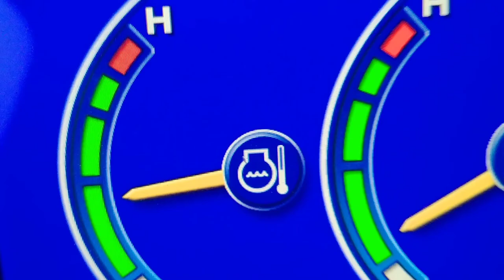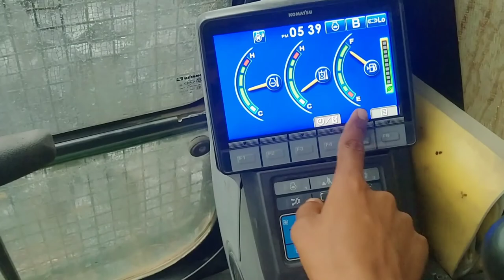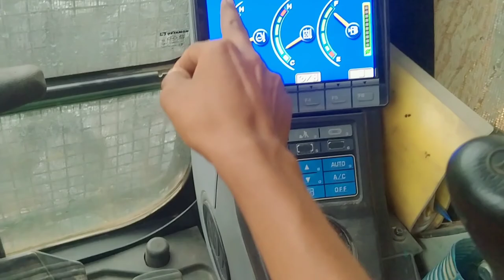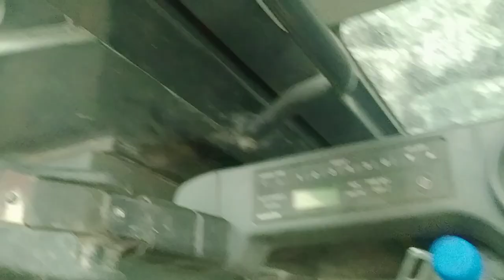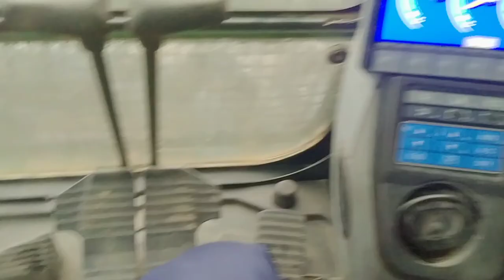komatsu pc 210 ke kebin ke bare me kuch jankare